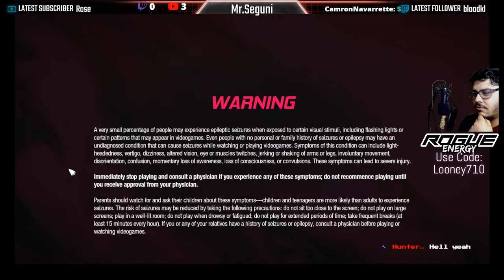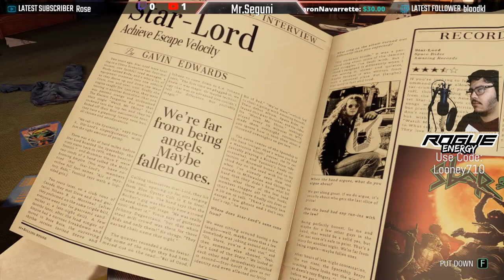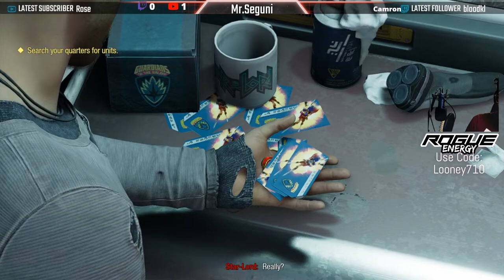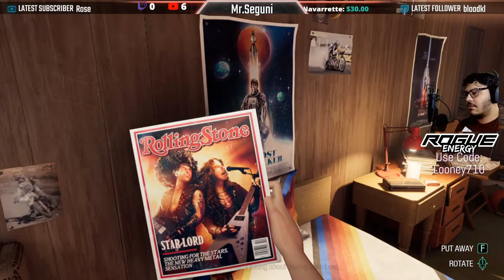Time to Save the Universe! | Guardians of the Galaxy